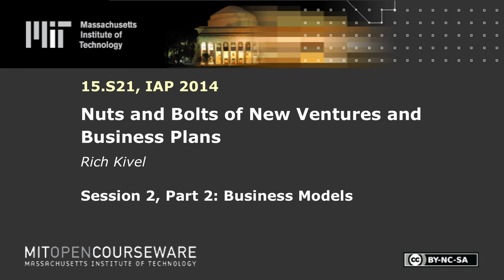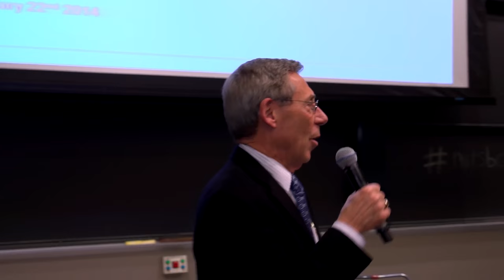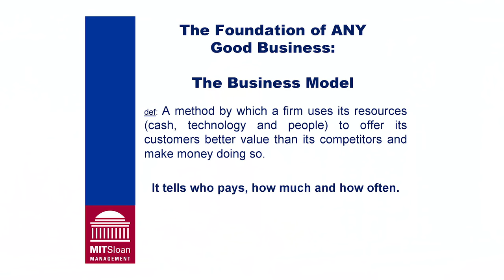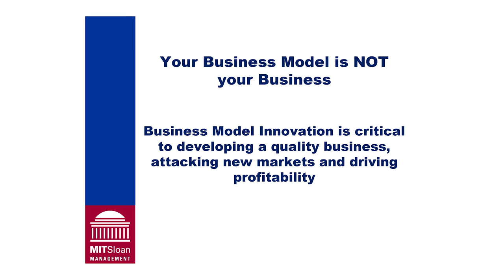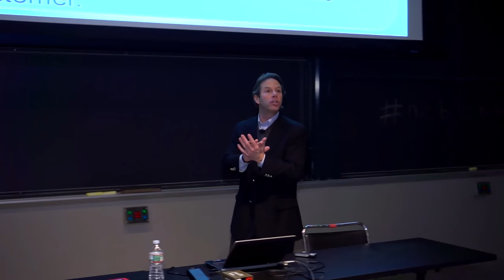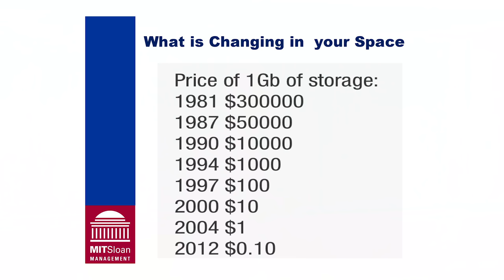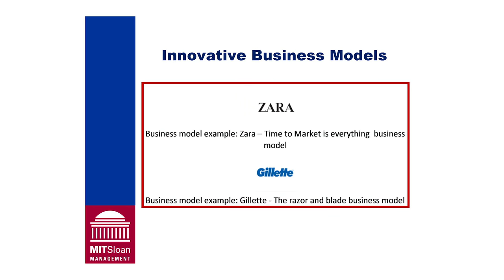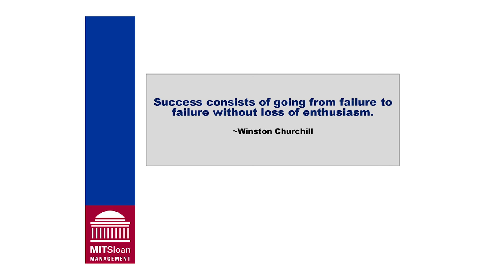Session 2, Part 2: Business Models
MIT 15.S21 Nuts and Bolts of Business Plans, IAP 2014
Instructor: Rich Kivel

This session will discuss Business Models. What are some common business models and when are they most appropriately used?